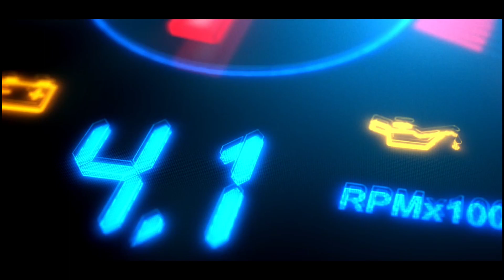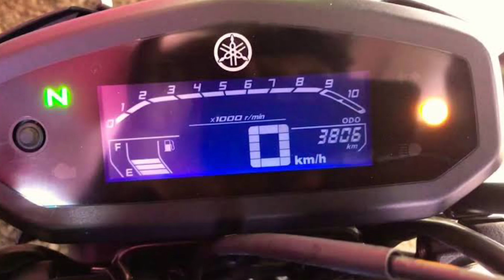Yamaha FZ-S V3 Deluxe New Model | Yamaha FZ V3 Mileage, Top Speed & Maintenance cost ?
Yamaha FZ-S V3 Deluxe 2023 Model | Yamaha FZ V3.0 Mileage, Top Speed & Maintenance cost ?

Other Queries :-

Is Yamaha FZ V3 a BS6?
Is FZ V3 is a good bike?
What is the price of FZ top model?
Is Yamaha FZ a superbike?
Yamaha FZ V3
Yamaha FZS price
Yamaha FZ on road price
Yamaha FZ V3 price
Yamaha FZ 150
yamaha fz-x price
FZ bike Price in India 2022
yamaha fz-x
Is FZS V3 Deluxe worth buying?
Which Yamaha FZ is best?
What is the mileage of Yamaha FZ S V3?
Yamaha FZS V3 Deluxe on Road Price
FZS V3 deluxe colors
Yamaha FZ-X
Yamaha FZS V3 BS6 mileage
Yamaha FZ-S Deluxe
yamaha fzs-fi price
FZS V3 price
FZS V4